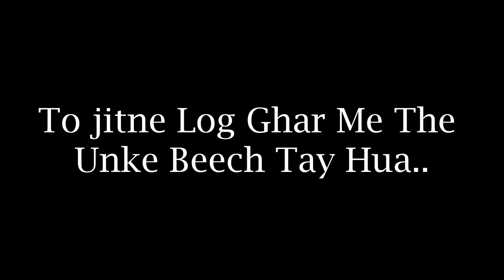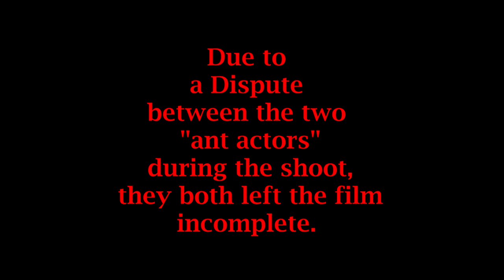EMMET FILM | Two Ants | Vipin Burade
EmmeT
An Incomplete Film
By Vipin Burade

Its All About The Two "Ant Actors"  during the shoot, they both left the film incomplete.